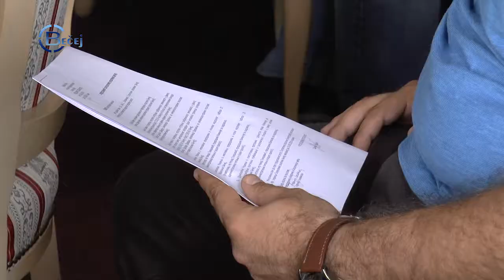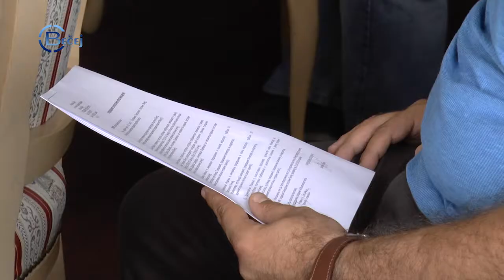TV BEČEJ: Óbecsei KKT: Vita a Felügyelő Bizottságok tagjainak kinevezéséről a Közvállalatokban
TV BEČEJ: Óbecse község Képviselő-testületi ülésén, tegnap, megvitatták a Felügyelő Bizottság tagjainak kinevezését a „Komunalac” és a „Vodokanal” Közvállalatokban.